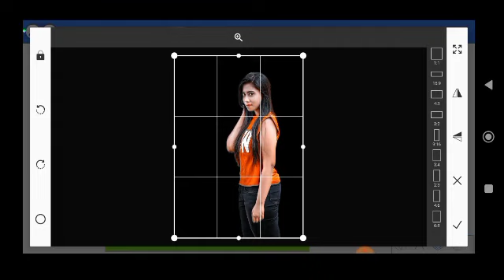How To Joint Picture Editing Part-10Background in Photoshop cc . SDC VIDEO 2| Black Beauty